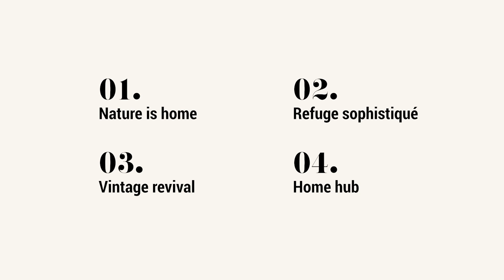Vintage Revival | Tendances déco MAISON&OBJET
Envie de réinventer votre intérieur ou de lui insuffler une touche de renouveau ? Découvrez mes services personnalisés en design et agencement d'intérieur, allant de conseils sur mesure à la création complète de projets. Contactez-moi dès aujourd'hui pour donner vie à vos idées !

Le style vintage se démocratise, les créateurs s’inspirent des matériaux phares de 70’s et des prints joyeux des 60’s pour créer des collections fun et audacieuses. Dans cette vidéo, on parle aussi des nouvelles possibilités de la céramique, du verre, des sculptures géométriques et de  l’invitation au rêve...

EPISODE 1, NATURE IS HOME : shorturl.at/npAHU
EPISODE 2, REFUGE SOPHISTIQUE : shorturl.at/efotQ

E L E M E N T S / P R O D U I T S D A N S L A V I D E O

LES CHAPITRES  |
00:00 : Maison&Objet
01:08 : Découvertes arty
03:19 : Les cocktails tables
04:53 : So home hotel
07:44 : Design sculptural
08:49 : Passion céramique
10:52 : Le néo carreau
12:01 : L'imagerie du rêve

R E T R O U V E Z   M O I  C H E Z  L E R O Y  M E R L I N  S T U D I O
+ L'Histoire du design industriel : shorturl.at/fBPW4
+ Le cluttercore : shorturl.at/luzCL

F O L L O W   M E   O N  P I N T E R E S T

+ Pure Imagination - Future James - 00:00
+ One for the good time - Jeff Kaale - 04:22
+ Secret Sauce - Jeff Kaale - 05:04
+ Maple Story - Night Market - 07:40

tendances décoration intérieure 2024
tendances décoration 2024
tendances décoration 2025
tendances décoration
tendance décoration noël 2023
style décoration
style décoration intérieur
style décoration industriel
tendances décoration 2023
tendances déco